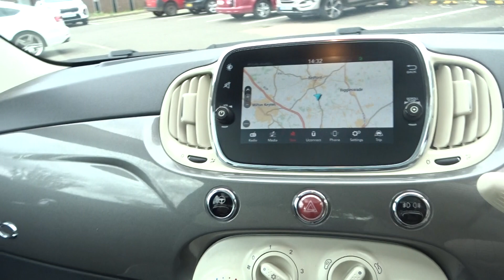Fiat 500 1.2 8V Lounge (s/s) 3dr